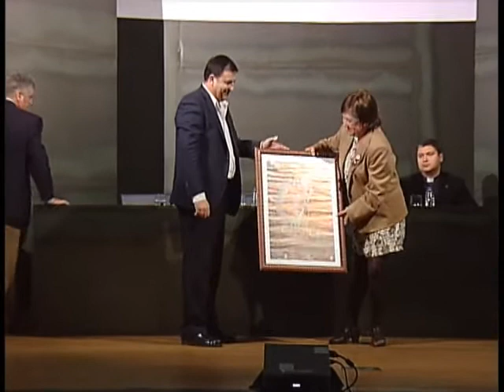Presentación Cartel Semana Santa 2014 Jerez Caballeros